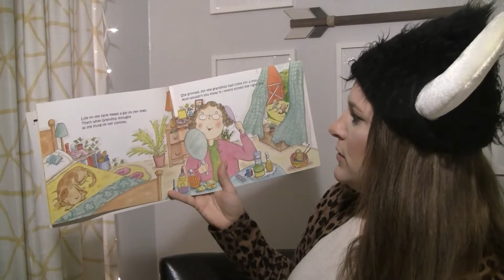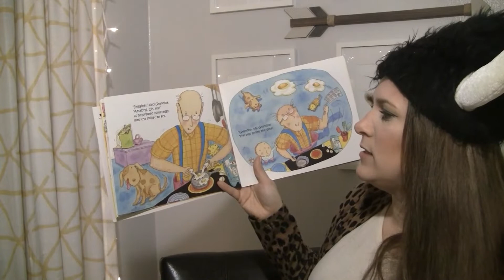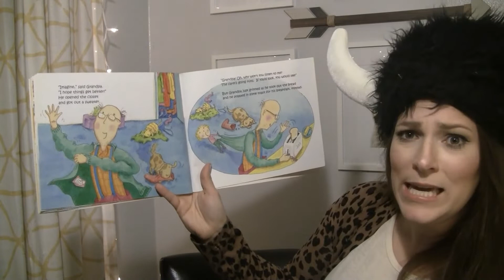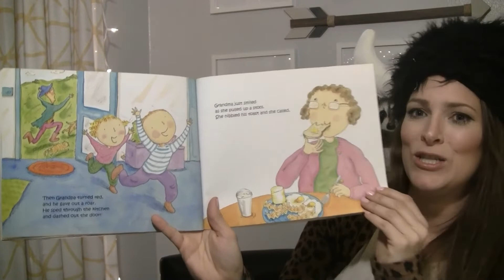CRAZY HAT DAY // April Foolishness Read Aloud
It's April Fool's Day- a day to play silly tricks on others.  Read to see what kinds of tricks happen in this story!
Extension: Write your opinion: Do you think playing tricks on April Fool's Day is a good idea or not? Explain why.